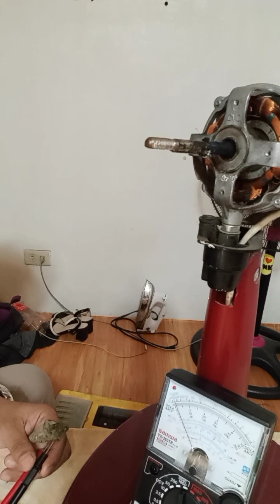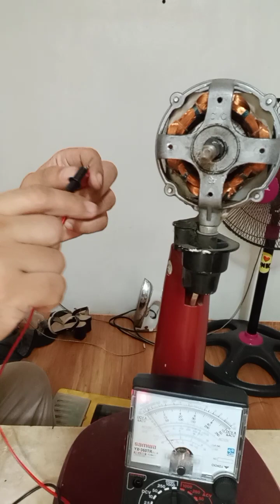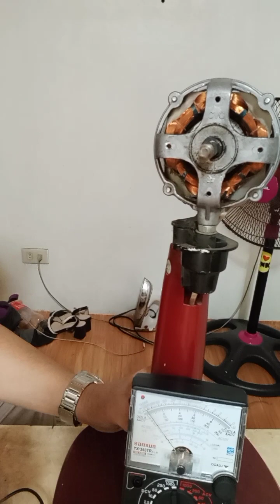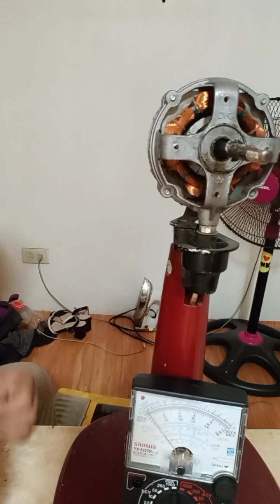ELECTRIC FAN BIGLANG TUMIGIL ANO ANG DAHILAN 🌀🌀🌀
paano alamin kung bakit biglang tumitigil Ang electricfan e check Ang mga SUMUSUNOD , capacitor , open wiring, switch, thermal fuse, motor winding , bushing and shafting stock up , vibrate ,noisey  sound